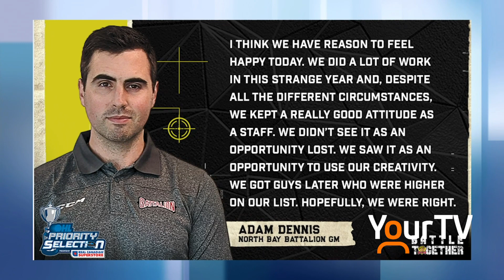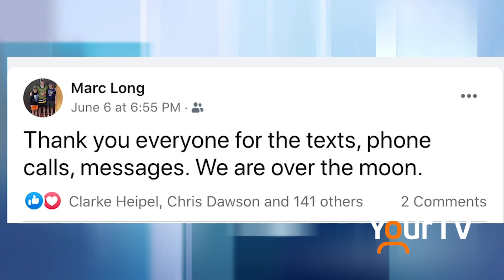BATTALION STAY LOCAL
As they have many time before the North Bay Battalion has reached out and drafted some local talent.  Two locals taken this time one in round 13 and one in round 14.

marching on